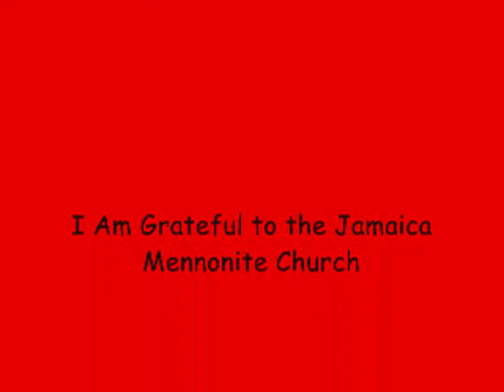How I Got A Retreat Center in Jamaica - Just The Beginning_0001.wmv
Zakiyyah shares the final segment of How I Got a Retreat Center In Jamaica...her Big Dream of living in the Caribbean and how she came to live on a 7 acre retreat center, Palm Ridge Retreat (now named The Jamaica Mennonite Church Retreat Center). When Hurricane Ivan hit Jamaica in 2005 her Big Dream was interrupted...but only for a period of time.  The Dream still lives on and she is ready to reclaim it.  More To Come...One Love!